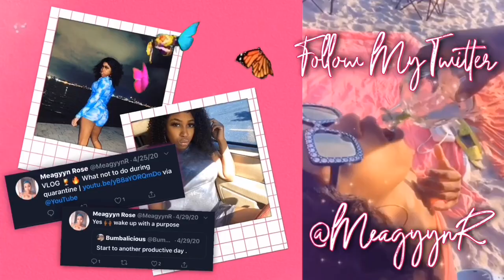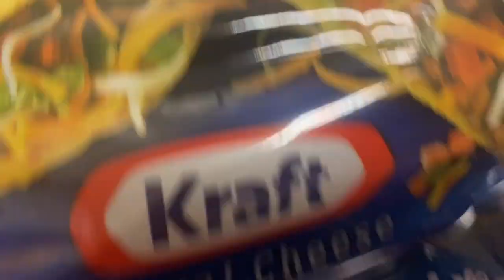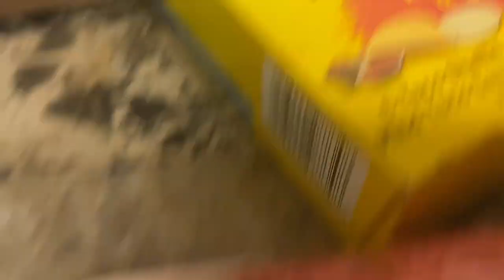I MOVED !!| I’m donating | I’m ready for new beginnings | running around & more VLOGMAS